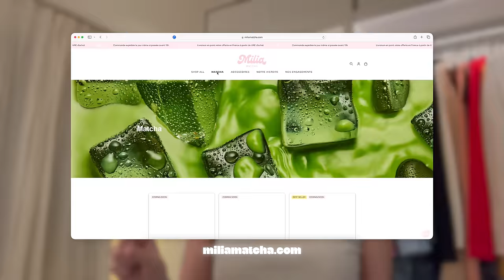17 minutes d'aigritude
Andie✨